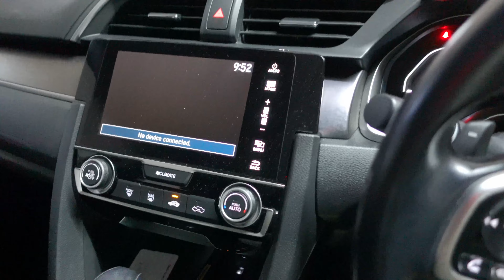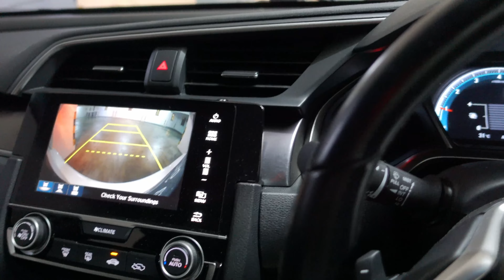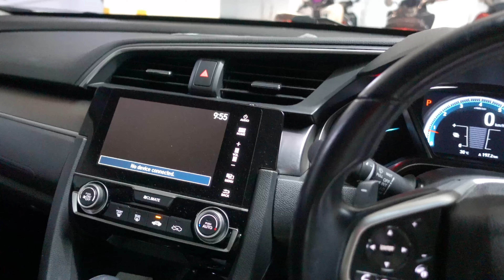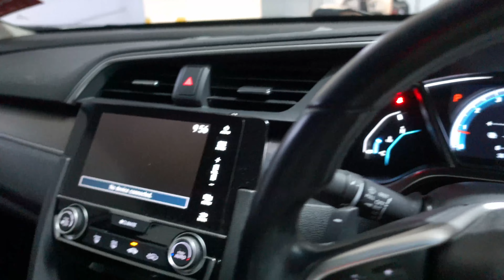Why the Honda Civic Turbo is a Great Value Family Car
In this video, I'll share what features I look out for in a practical family car. I'd chosen the Honda Civic Turbo for our best value family car & I'll explain why:

0:00 - Video starts
0:51 - How to see if a certain car is reliable or not
1:50 - Safety features to look out for to protect your family
6:08 - Turbo engine - Cheap to run, power when you need it
8:20 - Family friendly features you NEED

If you want to sell your car, checkout how I sold my wife's car for RM 8,150 higher with Carsome.